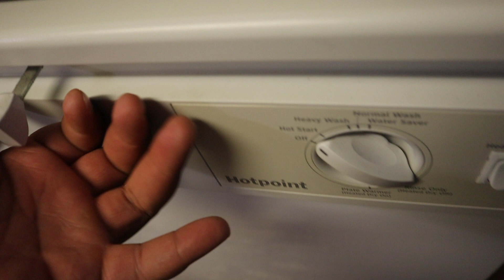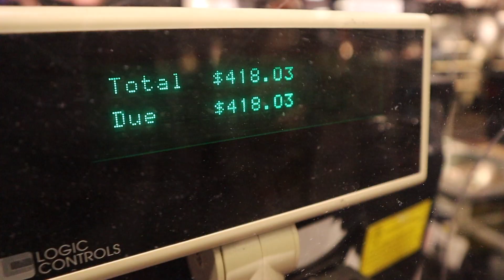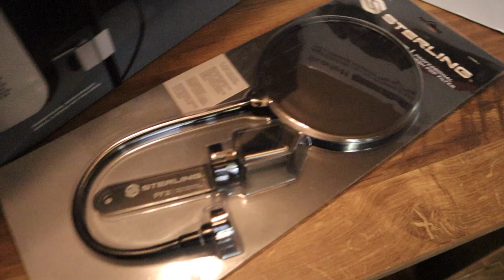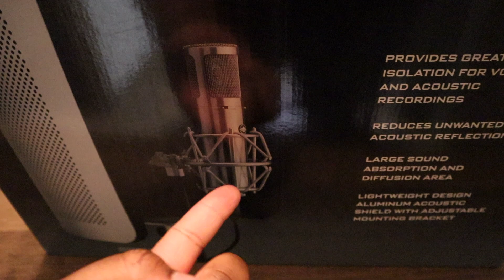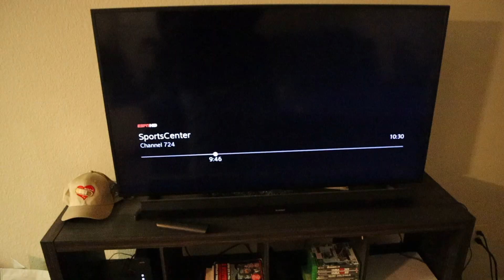I BOUGHT MY OWN STUDIO!!!